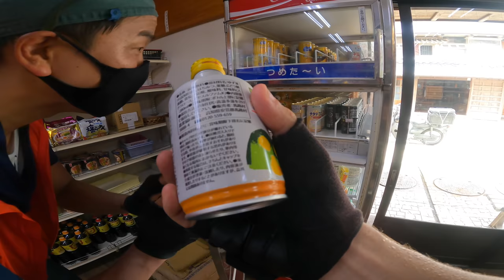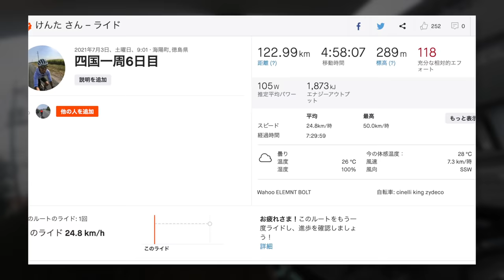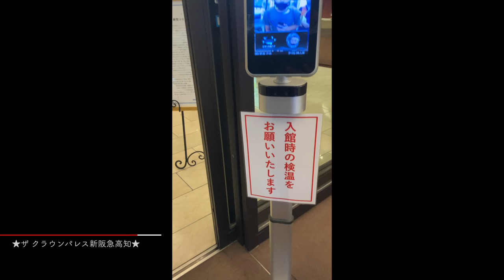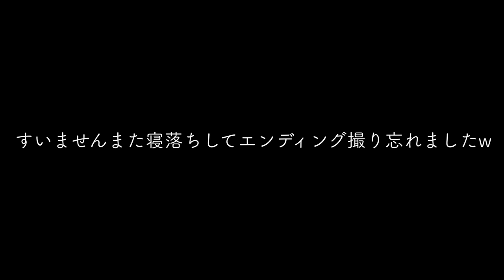高知県突入！見よ、この絶景を！無限に続くぞw ロードバイクで四国一周６日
旅の様子はこちらのサイトでも紹介してます〜是非ご覧ください。

今回の旅のサポートをしてくれたAlternative Bikesはこちら

僕をスポンサーしていただいているサイクルウェア【Cafe du Cycliste】はこちら！

同じくスポンサーしていただいている持久系スポーツ栄養サプリブランド
25%割引されますので補給食やプロテインを買うときは活用してください！

僕の5台の愛車は、このラックで保管してます！

サイコンとスマートローラーはwahooを使ってます！こちらから購入できます！

ロングライド時のハンドル周りのおすすめのカスタムパーツはこれです！

メンバーシップKCC(けんたサイクリングクラブ)始めました！
メンバー限定ライブやライドを行ったり、ライブ配信で専用のスタンプが使えます

0:00最高の朝、最高の道、ファンキーなカフェ
2:05室戸岬周辺が今のところ最高な件
4:46ランチタイムと抱えてる爆弾について
7:07昔ながらの伝統的な町へ
10:17今回の旅初のサイクリングロード
12:06メンテナンスのためにジャイアントストアへ
13:27チェックイン&ご褒美タイム